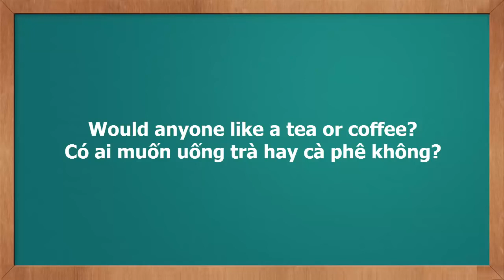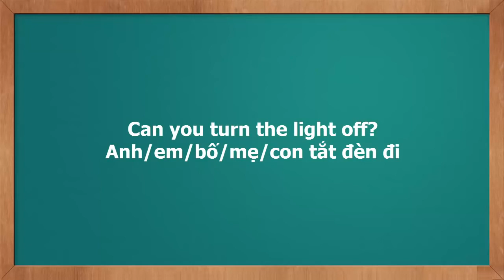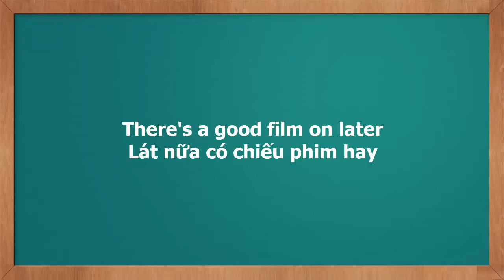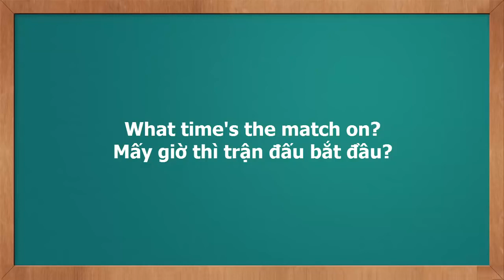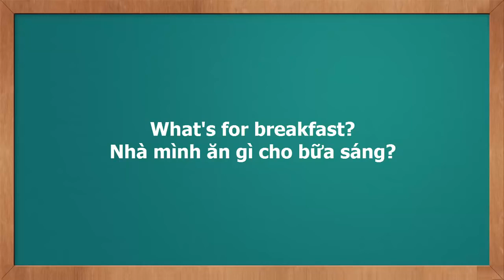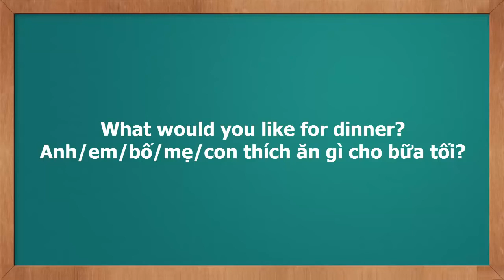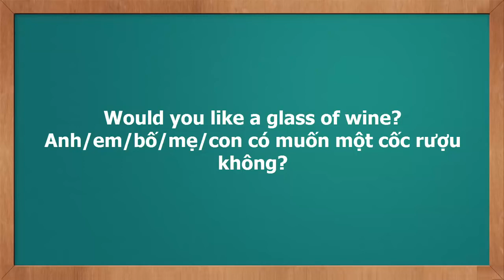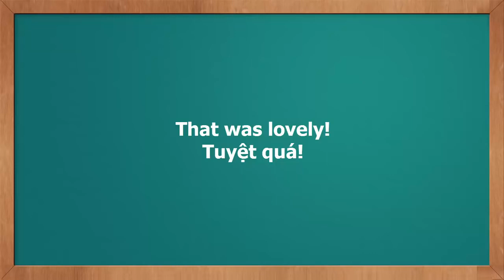55 câu tiếng anh dùng khi ở nhà video học tiếng anh giao tiếp